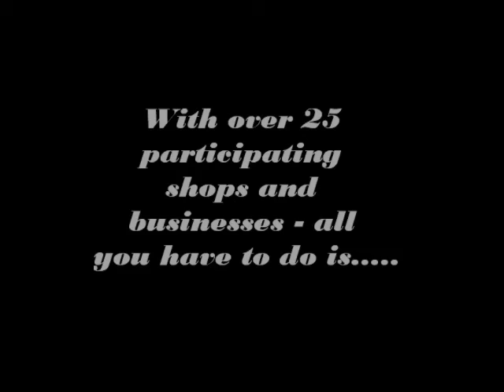S.O.L.E Saver Cards Promo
Promo video for Support Our Local Economy Saver Cards.

Music;
"Free", By Frantic Jack,